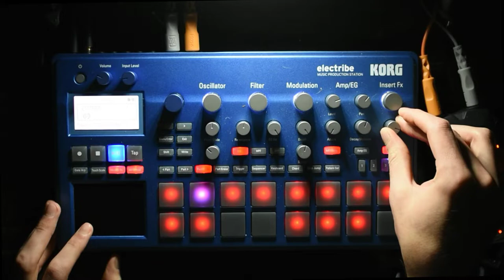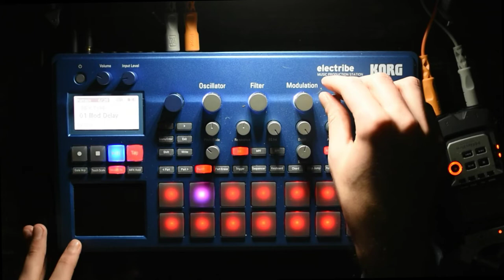Momentum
This song I tried to make something drum and bass styled.
I feel like the performance could have been a bit better on this one, but I do eventually plan on going back and reworking some of these songs. Hopefully you enjoy though!